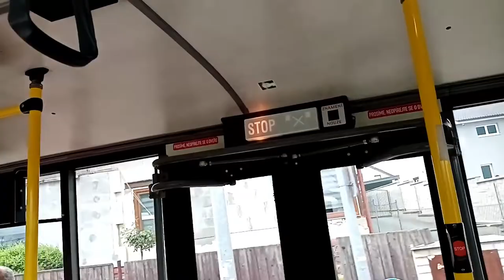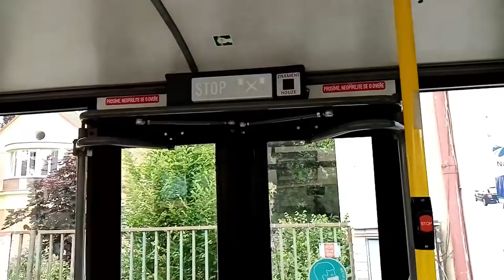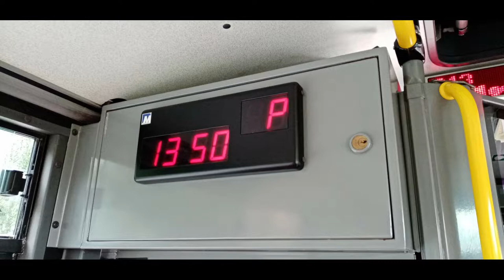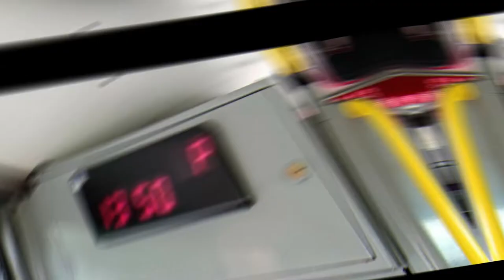DPP| Jízda autobusem Karosa B951E.1713 ev.č 4999 na lince 213/31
Tak dneska tu máme jízdu Karosou B951E.1713 na lince 213,
předem upozorňuji že video má 45min!
Popis autobusu
Typ: Karosa B951E.1713
SPZ/RZ:
1. 6AK 6874
ev.č:
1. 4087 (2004 až 12/2020)
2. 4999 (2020 až do dnes)
převodovka: Voith D854.3
Motor: Iveco Cursor 8
rozložení dveří: 2-2-2
rok výroby: 2004
poznámka: od 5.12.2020 jezdí jen na retro lince 213/31
o lince:
Linka: 213
Zastávky na lince:
Pásmo: P
Číslo linky před integrací: X